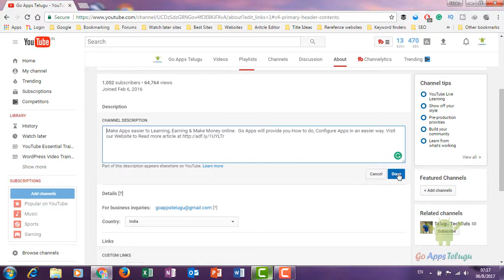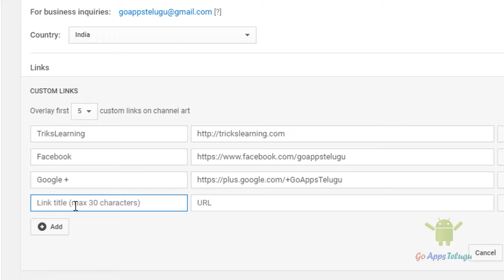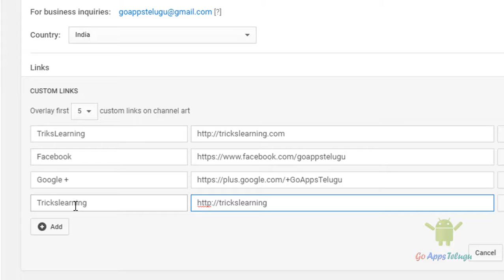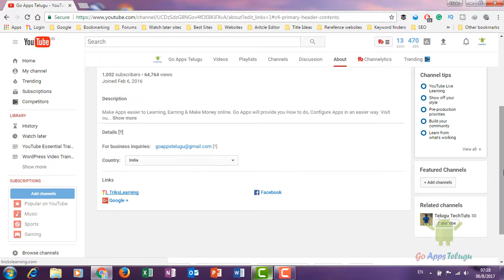Why Should We Place your Social Media links On Our Youtube Channel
Moreover, social media is a great way to get traffic from real visitors which is a help to earn money. In our youtube channel, we can place a social media links or website link to know the user which they can register. Once you upload the upload on youtube, you should share your video to all social media links and other websites.